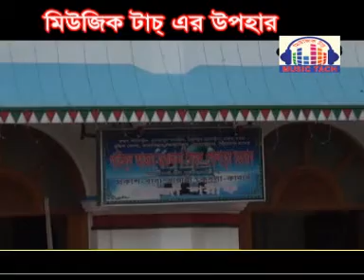বাবা ভান্ডারীকে যেঁ চিনেচে | Tania | Vandari Song | Music Touch | 2017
মিউজিক টাচ প্রযোজিত ভান্ডারী গানের অ্যালবাম "জগতের বাদশা"
Song : baba vandarike Je
Singer : Tania

 This product is copyright of Music Touch.